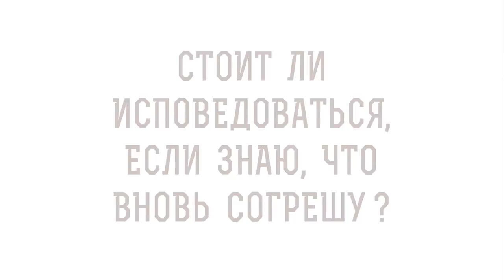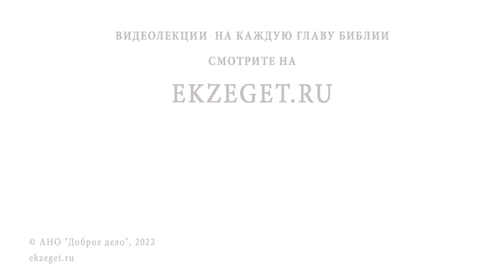Стоит ли ИСПОВЕДОВАТЬСЯ, если знаю, что ВНОВЬ СОГРЕШУ ? Священник Александр Сатомский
В сегодняшнем видео со священником Александром Сатомским отвечаем на вопрос: "Стоит ли исповедоваться, если знаю, что вновь согрешу?".

🔸 Работа над собой.
🔸 Призыв к покаянию.
🔸 Божия любовь.
🔸 Помощь свыше.
🔸 Творить зло.
🔸 Возрастание в вере.

📜 Читать К Римлянам послание ап. Павла, Глава 7, стих 19 (с толкованиями)